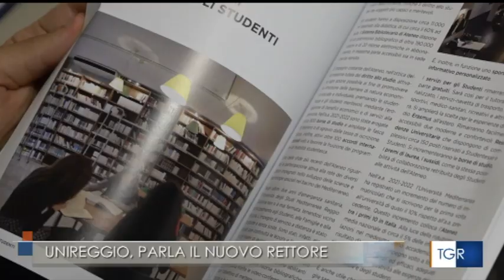Il Rettore designato UniRC al TGR Calabria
Il Rettore designato dell’Università Mediterranea di Reggio Calabria prof. Giuseppe Zimbalatti intervistato dal TGR Calabria @rai